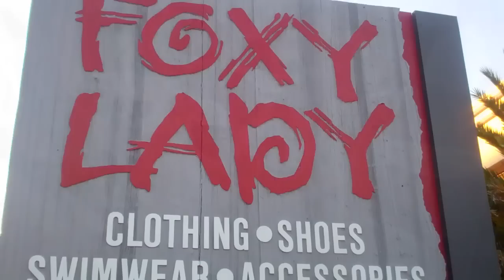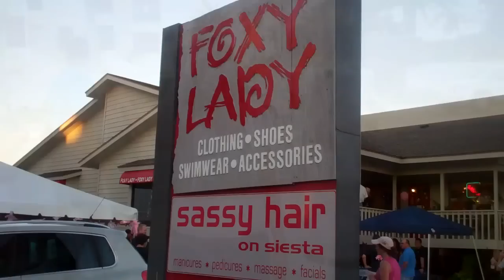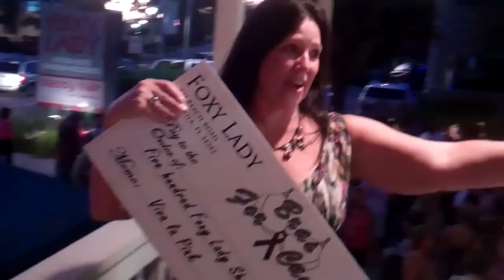Viva La Pink in Siesta Key, Fl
SeeMyBeach.com covered the 2011 Viva La Pink event at Foxy Lady in Siesta Key, Florida.